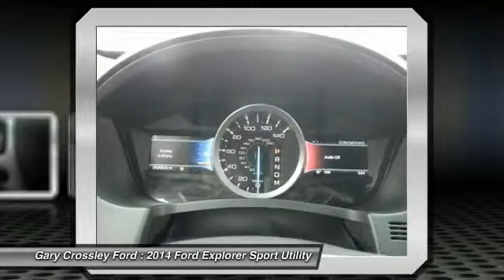2014 Ford Explorer Kansas City MO P38612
2014 Ford Explorer Limited - $32590

This notable SUV, with its grippy 4WD, will handle anything mother nature decides to throw at you** How fantastic is this tough-as-nails 2014 Ford Explorer Limited... CARFAX 1 owner and buyback guarantee! Classy!! Priced below NADA Retail!!! Climb into savings with our special pricing on this considerable 2014 Ford Explorer Limited** Internet Special on this ample SUV** Safety equipment includes: ABS, Traction control, Curtain airbags, Passenger Airbag, Front fog/driving lights...Other features include: Leather seats, Bluetooth, Power door locks, Power windows, Heated seats...